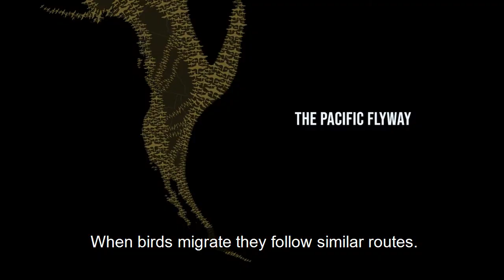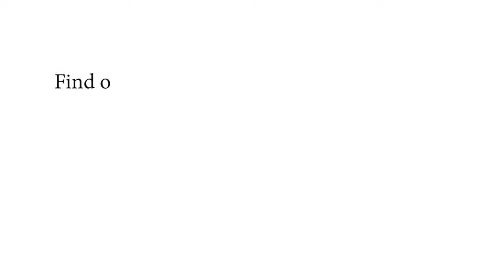Migration: Learn the Flyways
In part one of this three-part mini-series on migration, learn about the three different flyways (highways in the sky) that birds use when they migrate across North America.